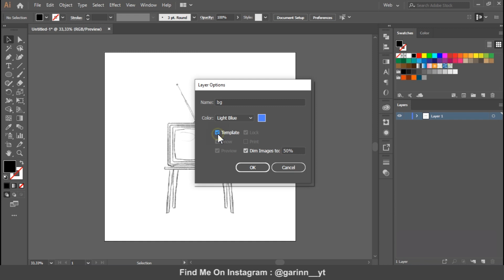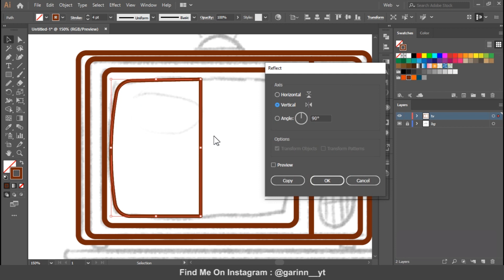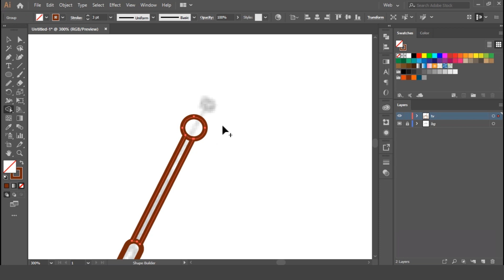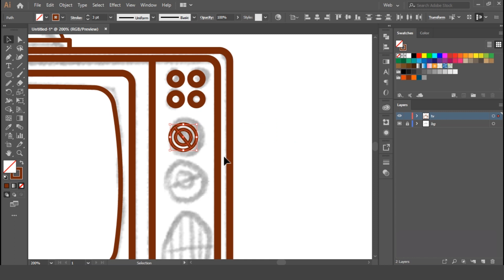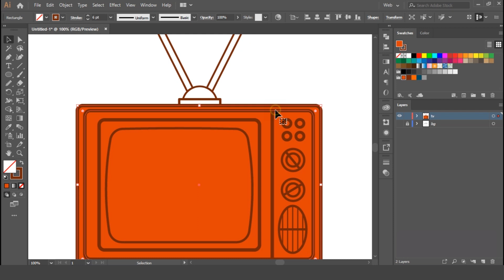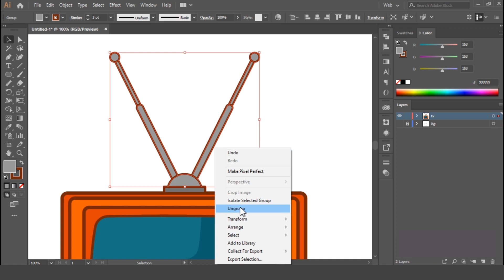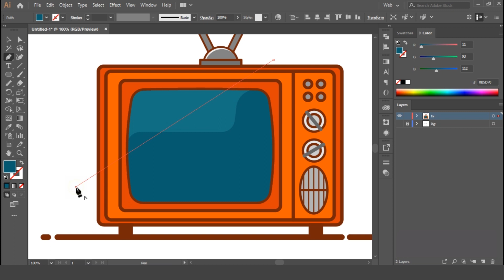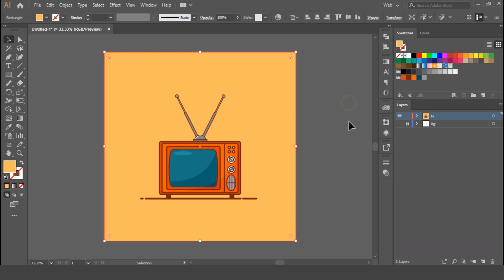How To Create A Retro Classic TV Flat Design in Adobe Illustrator CC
In this video I want to share How To Create A Retro Classic TV Flat Design in Adobe Illustrator CC.